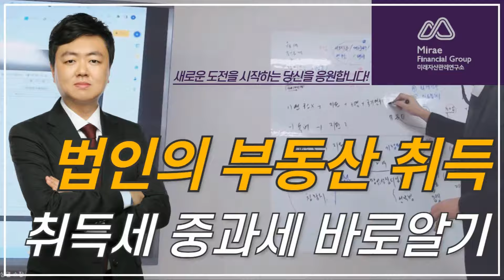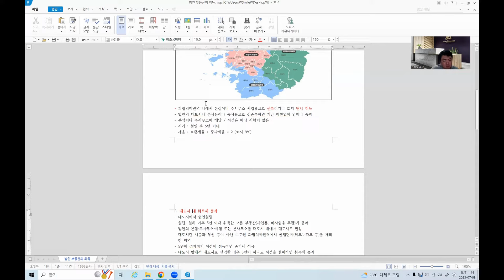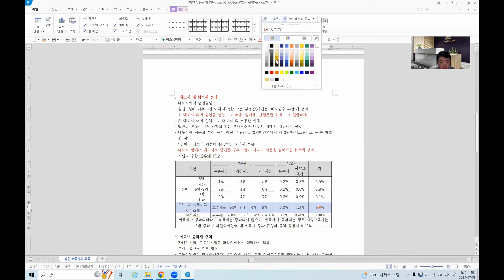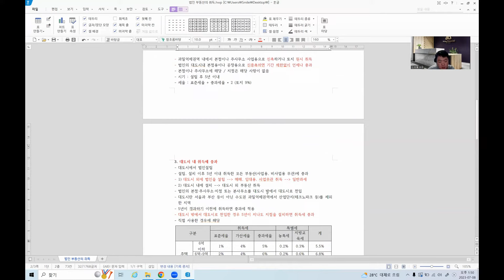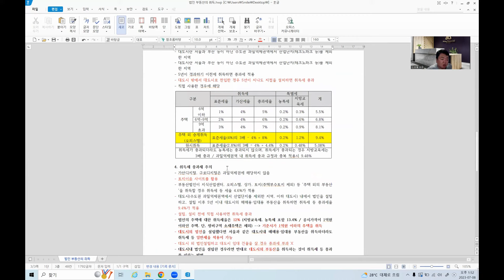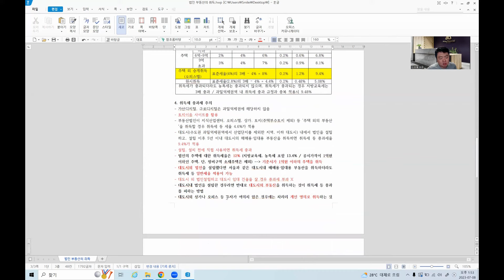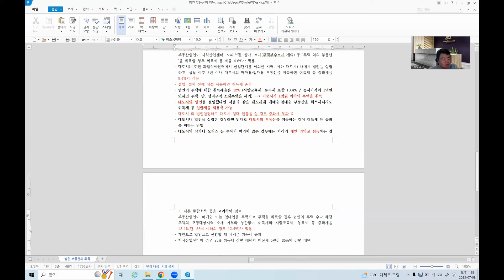[법인컨설팅] 과밀억제권역 내 법인의 부동산 취득 "취득세 중과세 바로알기"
법인의 과밀억제권역 부동산 취득 시 취득세 중과세에 대해 강의한 내용입니다.